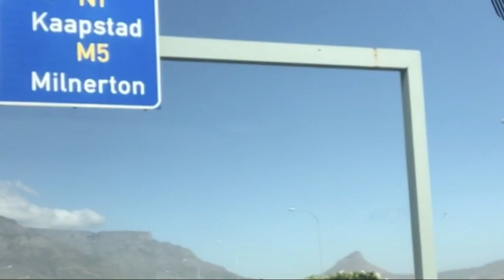EE DHINA-EE KSHANA-20